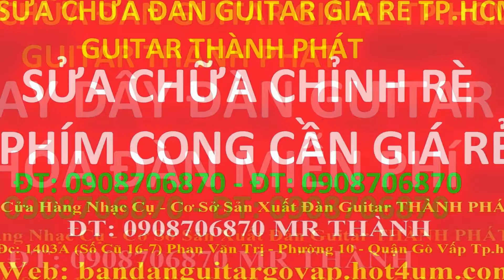My Edited Video